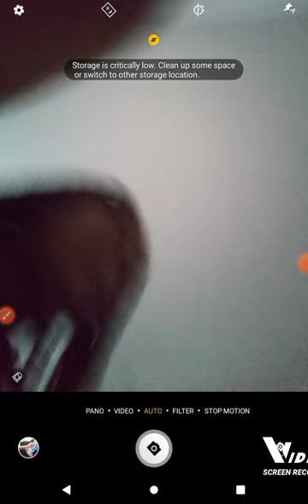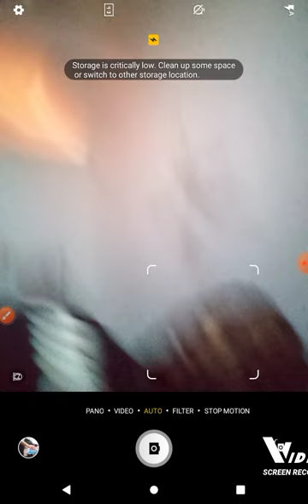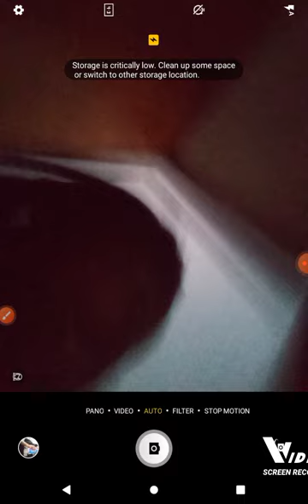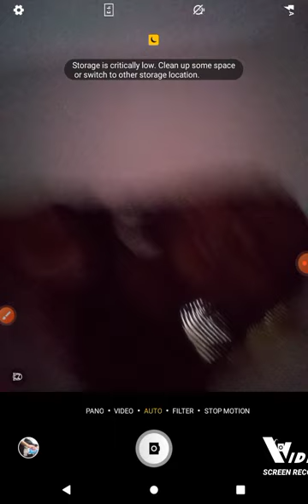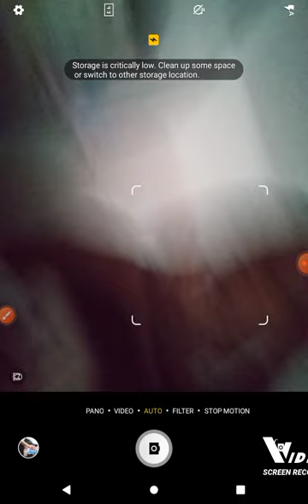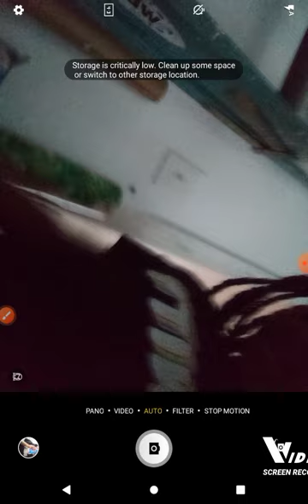morning routine with that girl Joi ❤️